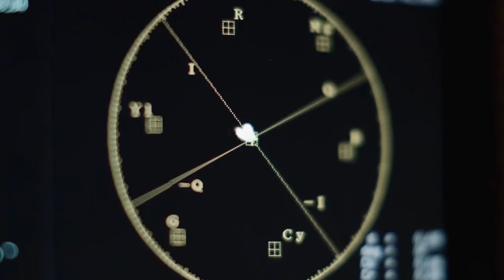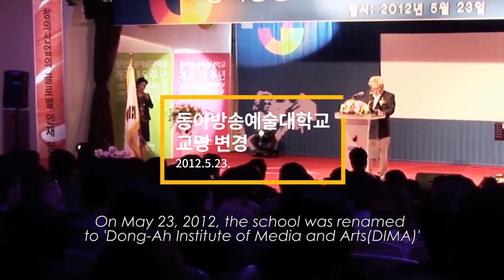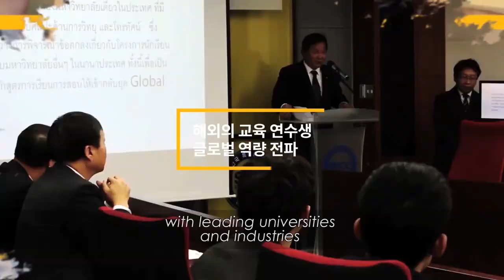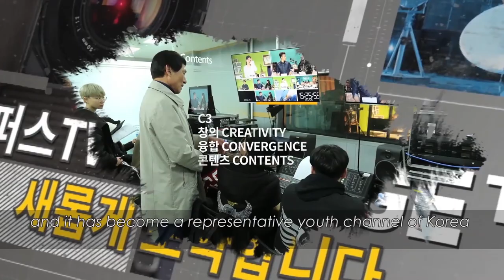[DIMA] Dong-Ah Institute Of Media And Arts Official Promotion Video (Short version)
[DIMA] Dong-Ah Institute Of Media And Arts Official Promotion Video
(Short version)

[디마] 동아방송예술대학교 공식 홍보 동영상 (영문축소판)